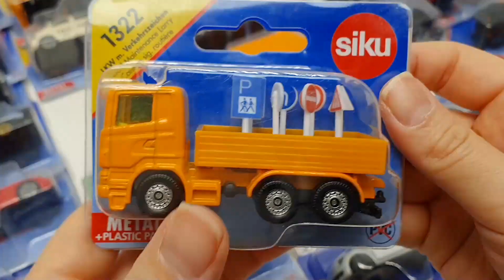Siku minicars collection Let's open one by one and compare it to the actual vehicle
시쿠 미니카 총집합 하나씩 열어보고 실제 차량과 비교해 봅시다